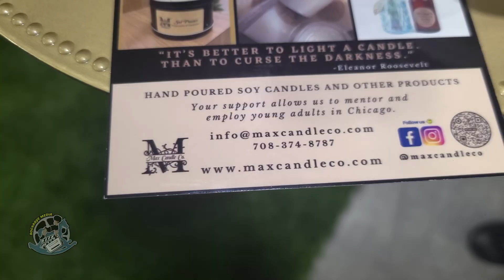WYE - Investfest 2024 Addition - pt 3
On this addition of WYE, I had the opportunity to speak with a few entreprenuers at this year's Investfest 2024

Unlock Your Entrepreneurial Potential: Inspiring Stories from Investfest 2024